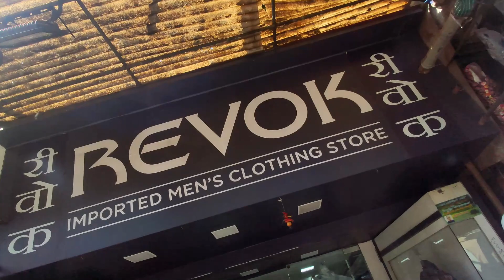🔥इम्पोर्टेड कलेक्शन मात्र ३५०/- से शुरू😱| Revok Men’s Clothing |Cheapest cloths shop in Mumbai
Yoo, Guyz this video is all about Revok Men’s Clothing Shop which is located in Malad. Here you will get all trending Imported cloths at unbelievable prices. You will get Shirts, T-shirts , Jeans,joggers,cargos at very discounted price.

Address-
Revok Men’s Clothing
Shop No. 6, Jahagirdar Manji, Pushpa Park, Dattary Road, Malad (East), Mumbai - 400 097

wholesale imported clothes in mumbai,
imported clothes retail market in mumbai,
export clothes wholesale in mumbai,
export clothes in mumbai,
first copy clothes wholesale in mumbai,
imported t shirts retail in mumbai,
imported clothes in karachi,
imported clothes wholesale market karachi,
karim center saddar ladies kurti wholesale,
wholesale garment market in mumbai,
imported clothes cheap price,
cheap branded clothes mumbai,
cheapest clothes mumbai,
turkey imported clothes wholesale in mumbai,
cheap clothes in borivali,
cheapest clothes in andheri,
100 original clothes in mumbai,
cheapest imported clothes in mumbai,
imported clothes shop in mumbai,
clothes warehouse in mumbai,
cheapest t shirts in mumbai,
cheapest price clothes in mumbai